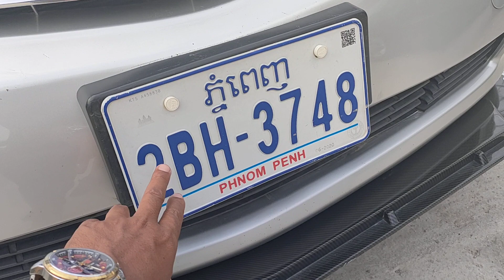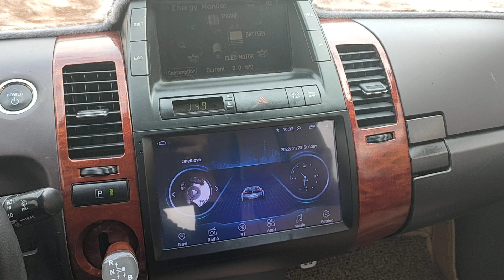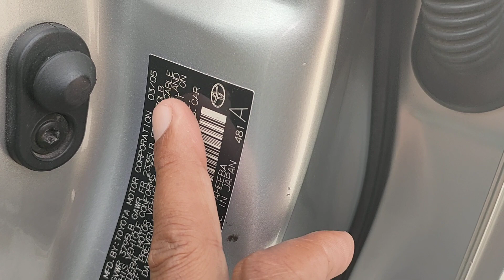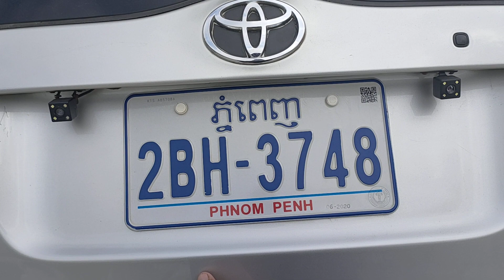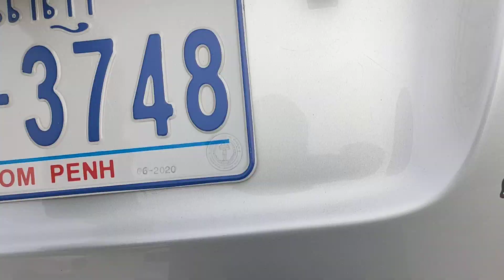ឡានលក់ធូថ្លៃ PRIUS ឆ្នាំ2005ពណ៍ប្រាក់ឡានថ្មីណាស់លក់11900$ចចា070797259/017973395/0975044486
ឡានលក់ធូរៗធានាឡានស្អាតឯកសារម្ចាស់ដើម
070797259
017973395